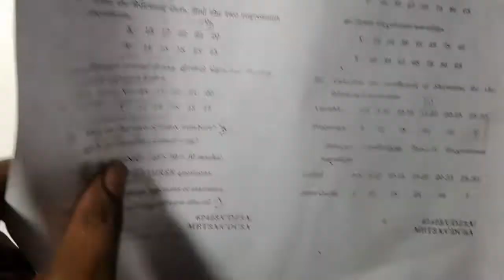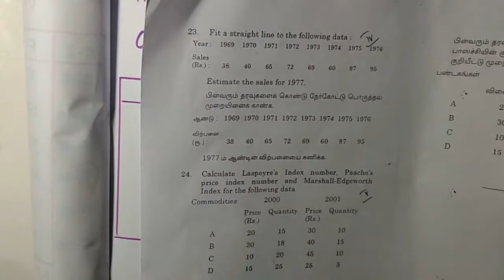Madras University B.com Business statistics CDZ3A Previous year question paper sums Nov 2018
Madras University B.com Business statistics Important Sums | Previous Year Question paper sums Nov 2018 | CDZ3A | Ten mark sums with Solutions | Functions of Statistics|Co-efficient of correlation | Co-efficient of skewness| Fit a straight line| Laspeyre's Index number | Paache's price index| Marshall Edgeworth Index